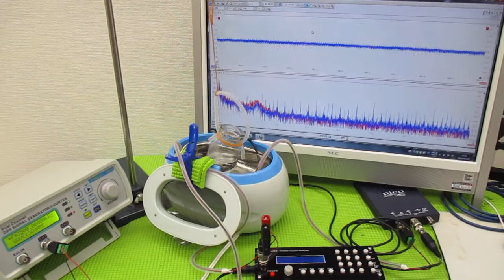メガヘルツの超音波発振制御技術 ultrasonic-labo